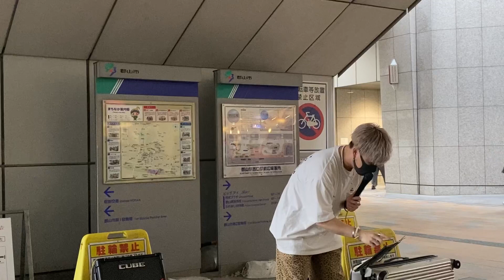即興コラボ‼︎ CAIKI/YUTARO「栄光の架橋/ゆず」cover 福島遠征路上ライブ 2021.6.11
遠征路上ライブ
福島県
郡山駅

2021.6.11